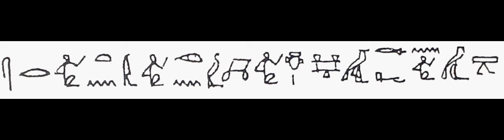331(4) Learn Hieroglyphics practically تعلم الهيروغليفية عملياً ،عربي ,English